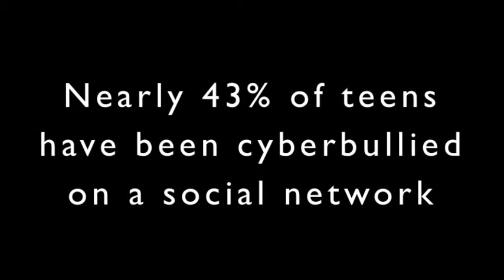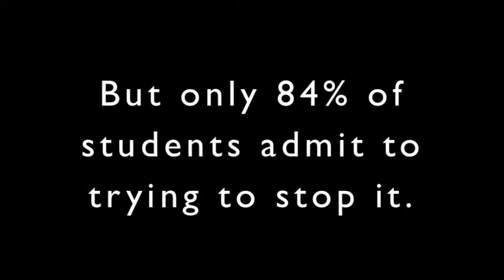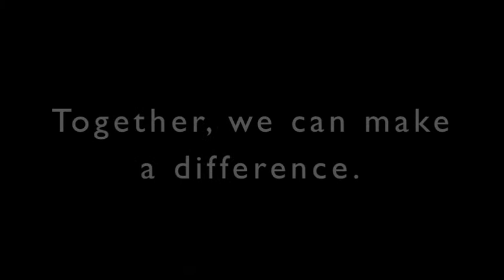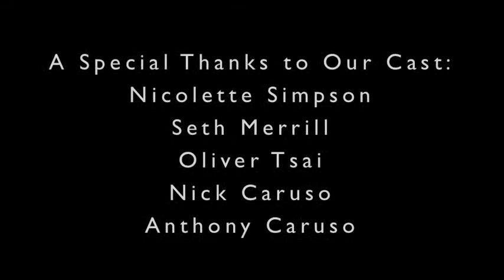STOP the Violence, Stop Cyberbullying - FCCLA Digital Story for Change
Sarah Kistner and Jordan Mondell
South Williamsport Jr./Sr. High School FCCLA
South Williamsport Jr./Sr. High School
South Williamsport, Pennsylvania
North Atlantic Region
"STOP the Violence, Stop Cyberbullying"